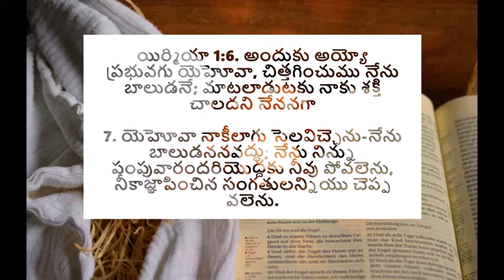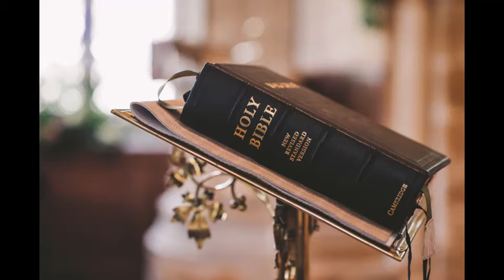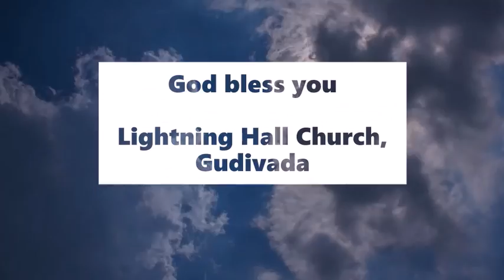దేవుడు నీకు తోడైయున్నాడా? - అనుదిన మన్నా by Pastor Aseervadam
The most important thing to lead a faithful life in the Lord is to follow his call. When Jesus calls you, you respond and follow. There is no need to worry about what is happening around you or the things of this world. This life is dull and full of trouble but when you follow God's call, you transform to be in God's plan. Are you listening to the Lord's call. Listen to this TeluguChristianMessage